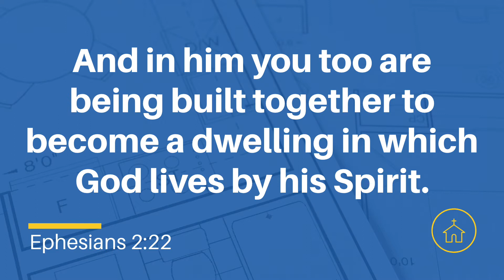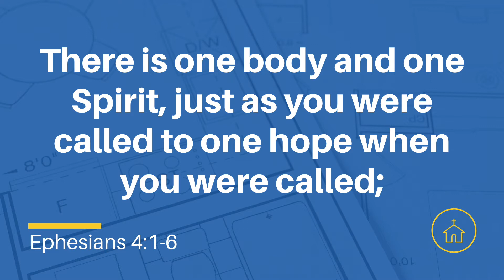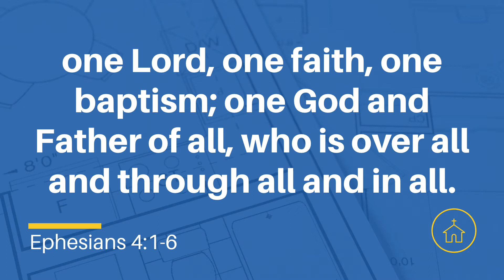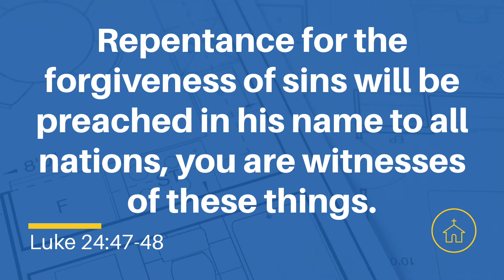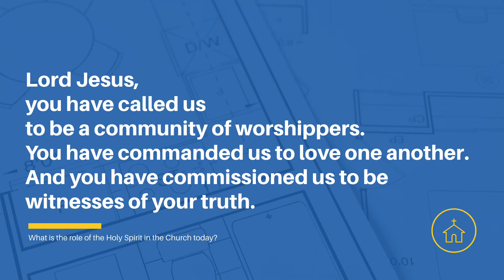What is the role of the Holy Spirit in the Church today? - Pentecost Sermon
What is the role of the Holy Spirit in the Church today? Join Rev. Andrew Gill as he continues our series exploring the essential questions about Church.